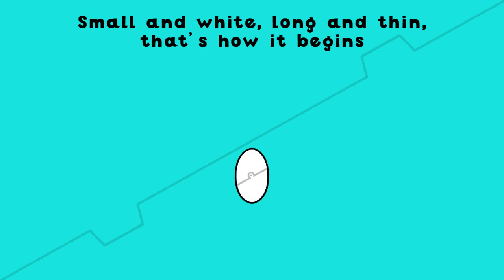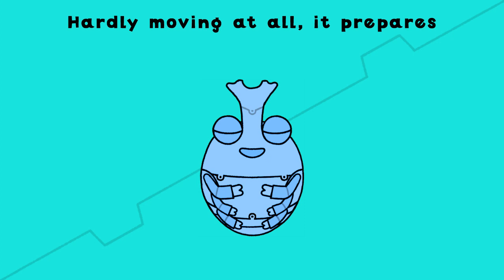[Vocaloids ver] Transform! rhinoceros beetle song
The songs that Vocaloids sing are popular.
Songs featuring Vocaloids are pretty popular in Japan.
Let's sing fun with parent and child!

[lyrics]
Transform, transform, rhinoceros beetle

Egg
Small and white, long and thin, that’s how it begins
Like a ball it grows and grows, turning brown

Larva
Once, twice it sheds its skin and gets bigger
With its big and mighty jaws, it eats and eats dirt (Come on!)

Pupa
Hardly moving at all, it prepares
Morphing into the body of an adult beetle (Everyone!)

Adult
An adult beetle is strong, yes, oh-so strong
Its body is hard and tough and very shiny
Everybody loves this horned fighter